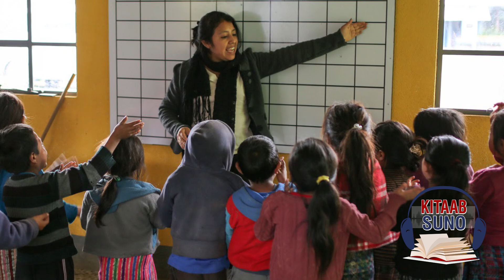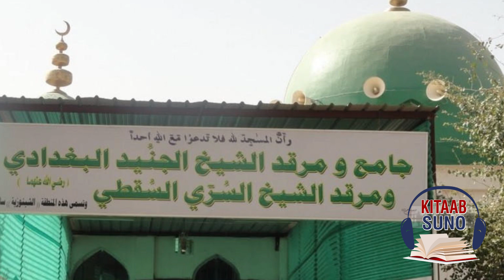Hazrat Ibrahim bin Adhum I Aulia Karam Biography|Part 01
Kitaab Suno shares the Biogrhapical history of Aulia Karam.
 In this video share the life history of Ibrahim ibn Adhum, He is one of the most prominent of the early ascetic Sufi Saints. According to Indian-Sufi Muslim traditions, Ibrahim family from Kufa  While some writers traced his lineage back to 'Abdullah, the brother of Ja'far al-Sadiq, son of Muhammad al-Baqir, and the grandson of Husayn ibn Ali, the most famous family tree of his Sufi ancestors along with most authors trace it to Umar bin Khattab.